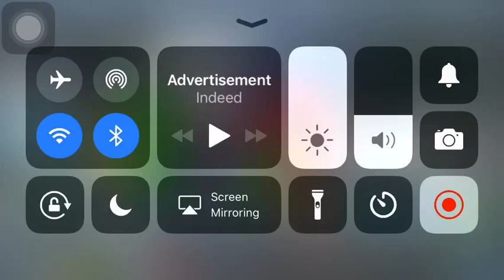I try Gacha studio